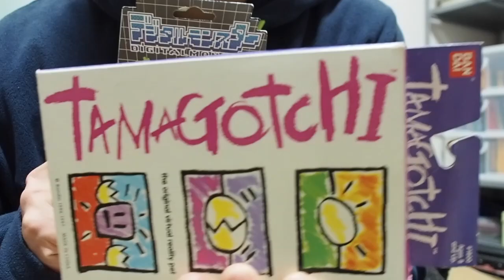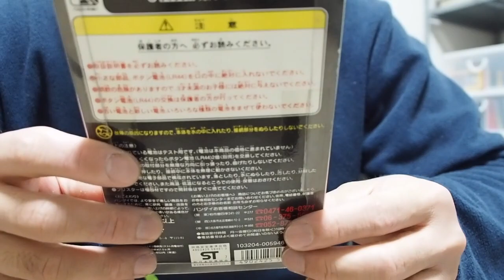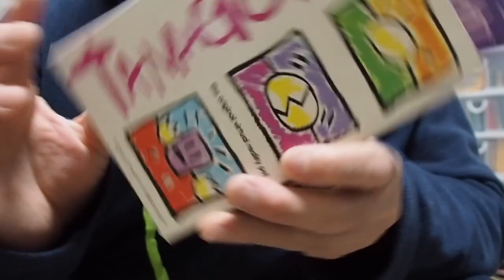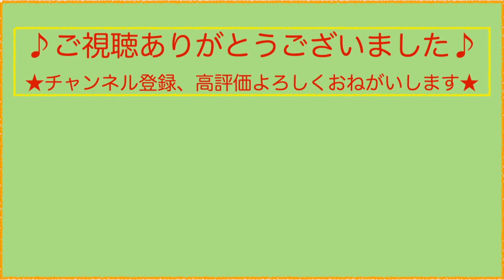20年以上前のおもちゃ！たまごっちとデジモンwww【レトロゲーム】【レア】【懐かしい】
今回はお宝発見動画です♪

◉釣りで使用しているタックル等の情報を載せてます◉
★使用タックル★（クリックするとamazonの商品ページへ行けます♪）

シマノ(SHIMANO) リール メンテナンス スプレー 2本セット(オイル&グリース) SP-003H 890078

アブガルシア(Abu Garcia) ヒップバッグ2 ラージ ブラック

ベイトタックル（２万円タックル）
ロッド：SHIMANO BASS ONE XT 166M-2
リール：SHIMANO BASS ONE XT 150

スピニングタックル（２万円タックル）
ロッド：SHIMANO BASS ONE XT 266ML-2
リール：SHIMANO NASCI C2000HGS

スピニングタックル（アジング１）
ロッド：SHIMANO Soare BB Ajing S610LS
リール：SHIMANO 13 Soare BB 2000HGS

スピニングタックル（アジング２）
ロッド：Major Craft FiRSTCAST FCS-T682AJI
リール：SIMANO 16 AERNOS 2000